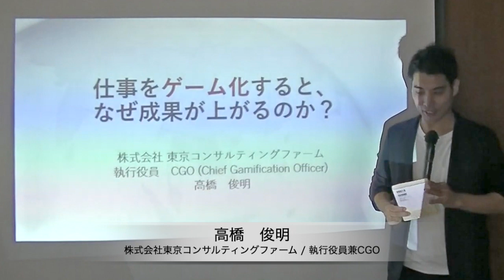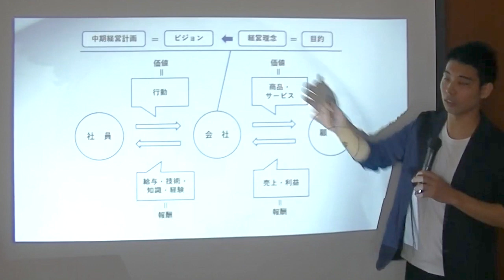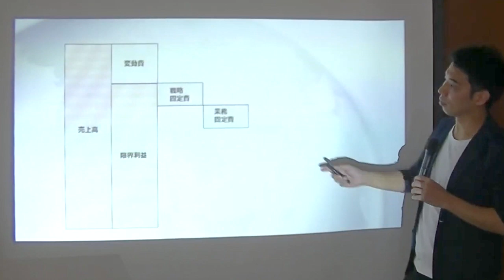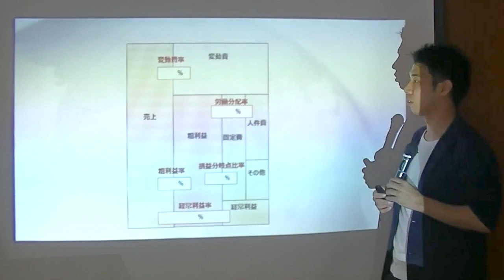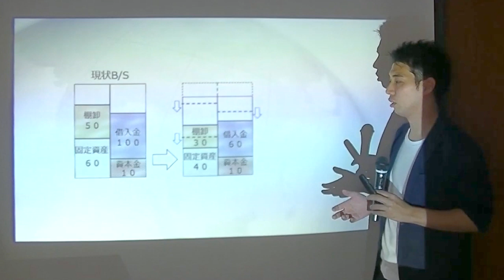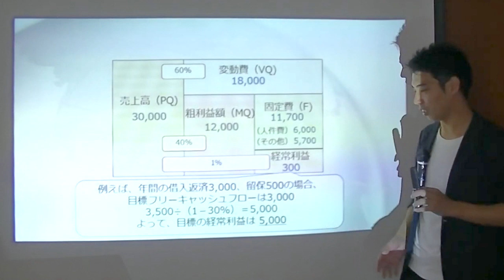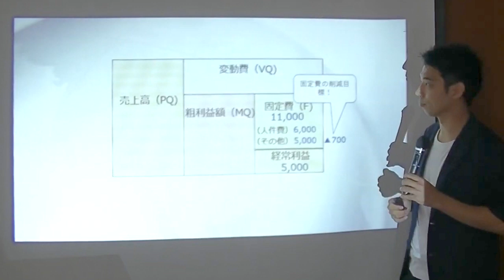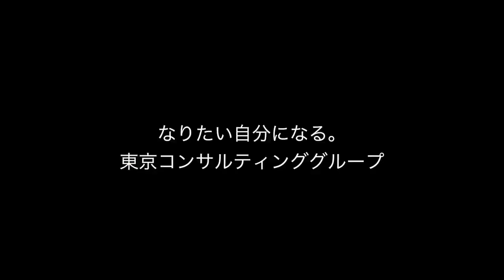【TCGビジネス講義】仕事をゲーム化するとなぜ成果があがるのか？CGO高橋俊明の解説動画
東京コンサルティングファームCGO（Chief Gamification Officer）、高橋にが仕事のゲーム化で組織のパフォーマンスを向上させることを目的に解説した動画です。
働き方改革と言われる昨今、仕事を楽しくできる人が今後の時代で最強とかかげる高橋。いかにいつもの仕事にゲーム性をもたせられるかが、組織パフォーマンスの鍵だと解説しています。今、仕事がつまらないと思っている人だけではなく、全てのビジネスに関わるかたに見てもらいたいです！

◇◆TCGの書籍はこちらからお求めいただけます◇◆

また、チャンネル登録をしていただいた方には経営に関する相談を「無料」で実施しますので、以下のお問い合わせフォームから「YouTubeチャンネルを登録した」旨を記入した上で相談内容を書いてもらい、お問い合わせください！お待ちしております！